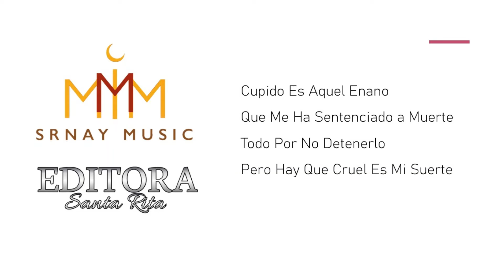Sentenciado a Muerte